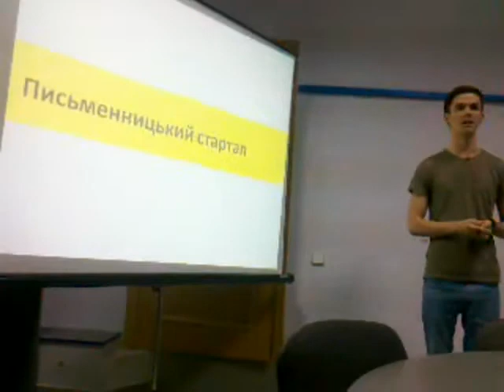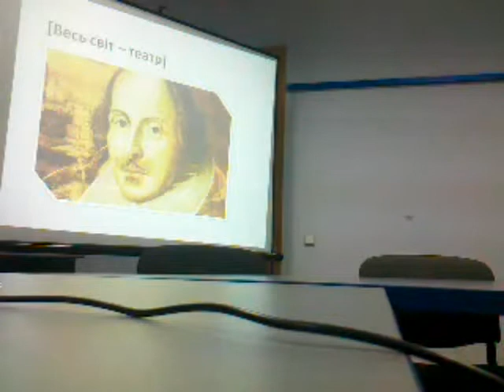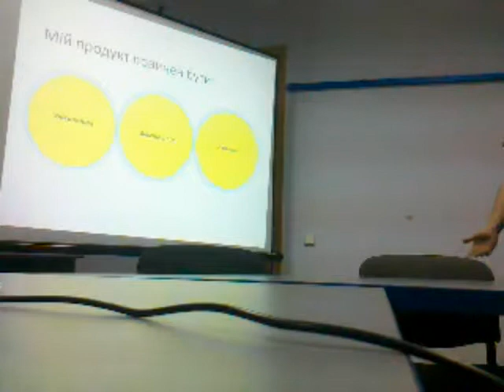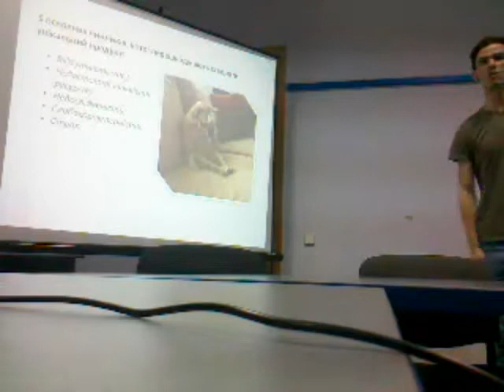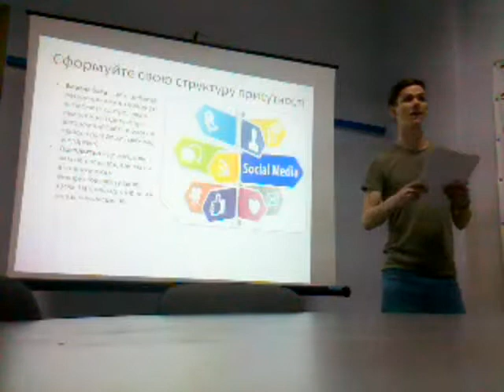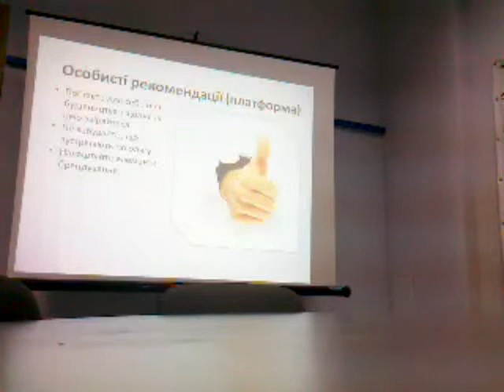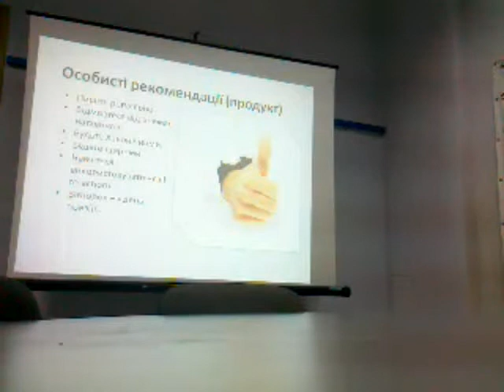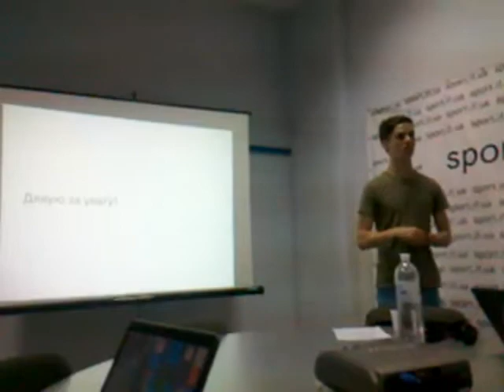G5, Марк Лівін: "Письменницький стартап"